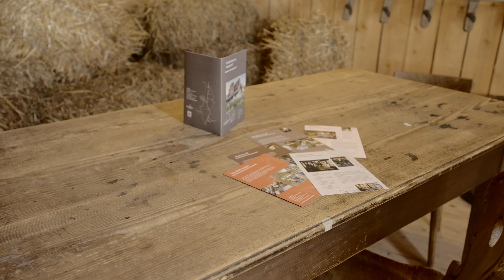Kultur online: Museum öffne dich! Das Freilichtmuseum Klausenhof Herrischried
Kultur online öffnet Museen und Kulturgüter für euch! Schaut rein, erfahrt mehr über traditionelle Besonderheiten im Naturpark Südschwarzwald und lasst euch zu einem Besuch vor Ort inspirieren.

Der Klausenhof stammt aus dem Jahr 1424 und ist damit eines der ältesten Schwarzwaldhäuser. Er stand längere Zeit unbewohnt in Herrischried-Großherrischwand und drohte zu zerfallen. In einer aufwendigen Aktion wurde das Haus doch noch gerettet und als Freilichtmuseum eingerichtet. Das Haus bietet interessante Einblicke in das Leben und Arbeiten einer vergangenen Zeit. Im Lauf der Jahre wurden weitere sehenswerte Objekte in das Freilichtmuseum integriert, so z.B. ein Sägewerk, Backhaus, eine Dorfschmiede, Wagenhaus sowie ein Bauerngarten.

In Staffel 2 erscheinen:
Volkskundemuseum Hüsli Grafenhausen
Museumsmühle im Weiler Stühlingen-Blumegg
Freilichtmuseum Klausenhof Herrischried
Frankziskanermuseum Villingen-Schwenningen: Die Schwarzwaldsammlung
Kloster St. Märgen: Architektur und Kirchengeschichte
Heimat- und Keramikmuseum Kandern
Kelnhof Museum Bräunlingen
Besucherbergwerk Finstergrund Wieden

In Staffel 1 erschienen:
Heimatmuseum Elzach: Fasnet
Heimethus Todtmoos: von Glasbläserei und Glasträgern
Historische Ölmühle Simonswald
Literaturmuseum Hebelhaus Hausen i. W. – Bi uns cha me au Alemannisch schwätze!
Rankmühle St. Märgen
Schwarzwälder Skimuseum Hinterzarten
Textilmuseum der Brennet AG Wehr
Wiesentäler Textilmuseum Zell i. W.

Lasst euch überraschen! Ist die Museums-Lust geweckt?

Alle Kontaktdaten, Öffnungszeiten und weitere Informationen zum Museum findet ihr (Rubrik: Freizeit & Tourismus) oder

Bild Thumbnail: Gemeinde Herrischried